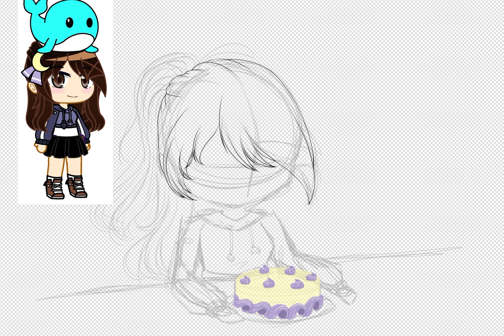Happy birthday AJ Studios!! 🎈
HAPPY BIRTHDAY MY BRO

Also sorry for not existing or something for like what, half a year??
I’m not gonna promise I will be back with a consistent schedule because *I’m not going to* school bad I should an essay on that
Off I go for the next generation